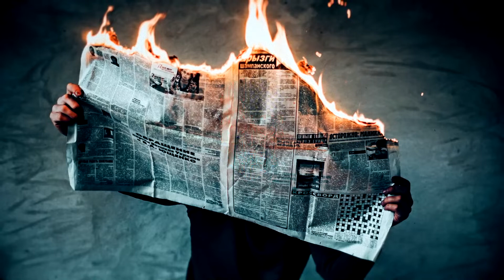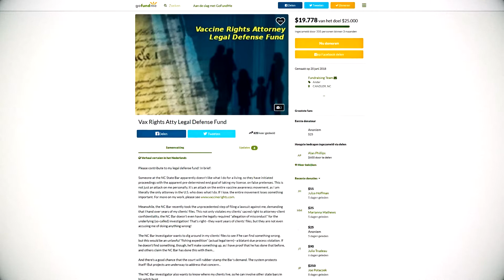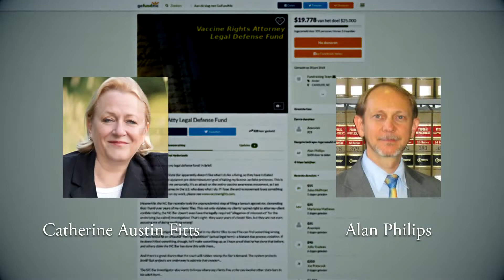An Opportunity to Support Our Leaders: Alan Phillips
Listen to the full interview for free on Solari.com.

“A leader is one who knows the way, goes the way, and shows the way.” ~ John C. Maxwell ~

By Catherine Austin Fitts

Alan Phillips has joined me on the Solari Report several times. He is the leading attorney in the United States specializing in advising his clients on vaccine law, including vaccine exemptions. He is the author of The Authoritative Guide to Vaccine Legal Exemptions which you can find at his website Vaccine Rights and hosts a radio show on vaccine rights and related topics.

Solari and I have both contributed to Alan’s Go Fund Me account and I have signed his petition in support of his efforts to defend his practice and protect his clients from compromise of their privacy. We have made this Solari Report public so that you can learn more about it by listening to Alan. You can also read his description online and link to his petition and campaign here.

Please join me in support of Alan Phillips – a man who is giving his all to protect our health freedoms. Please lift him up in your prayers, donate as you can – every little bit counts – and please pass on this interview to friends and family who want their health freedoms defended and protected.

Thank you for your support. It means the world to Alan and me!